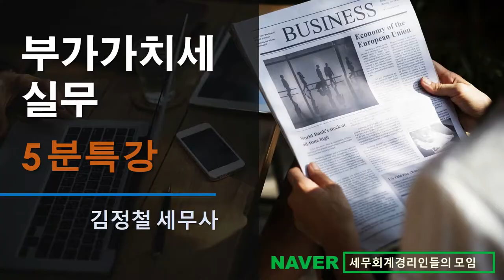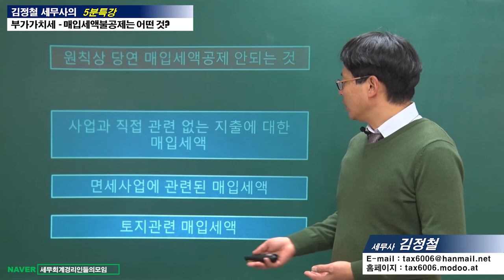#16 [부가가치세 5분특강] 매입세액불공제는 어떤 것 [김정철 세무사의 5분특강]